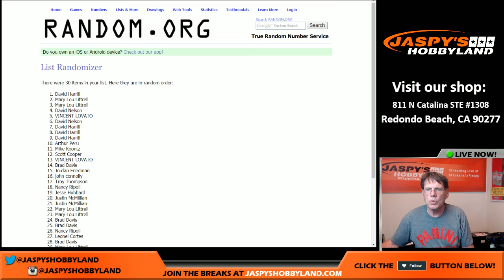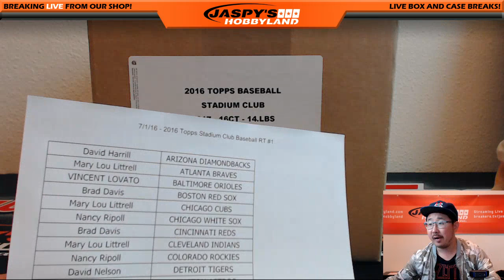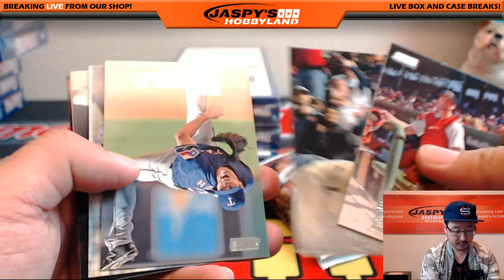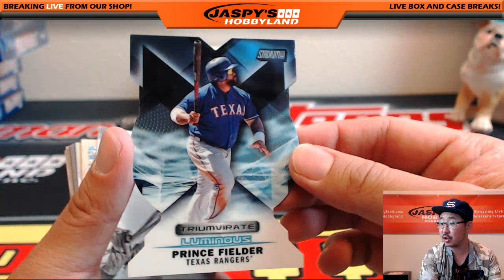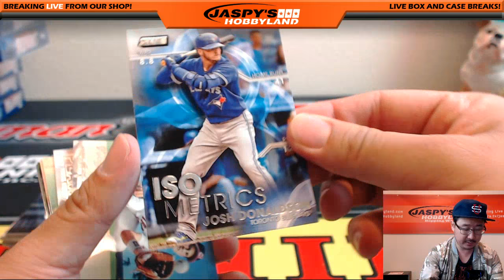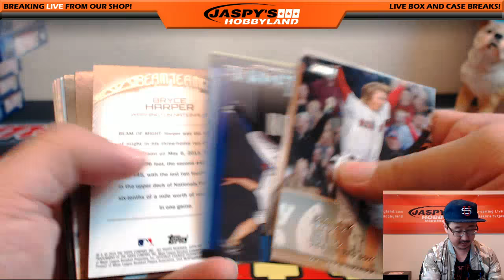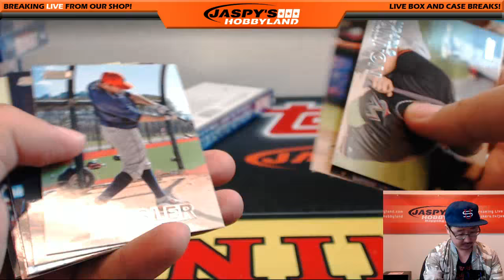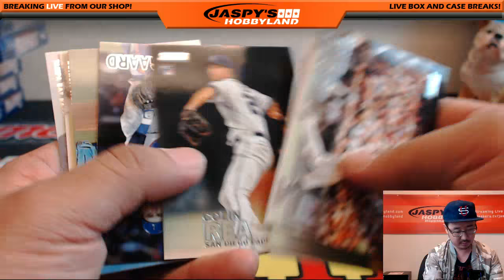07/01/16 [4Box Random Team] #1 - 2016 Topps Stadium Club Baseball